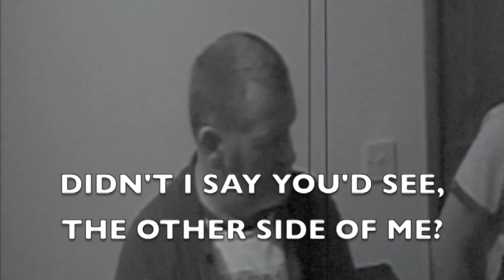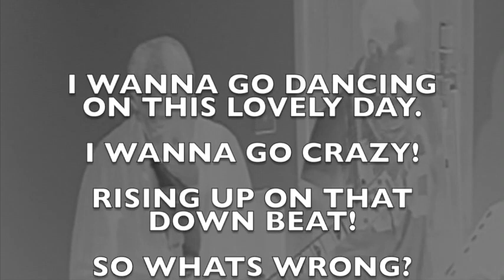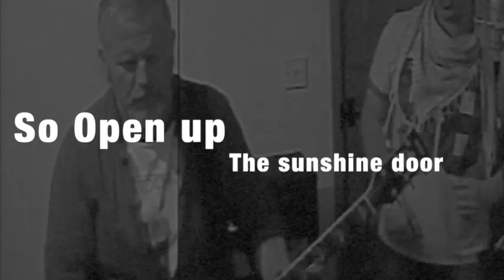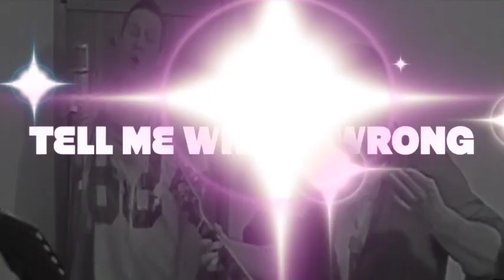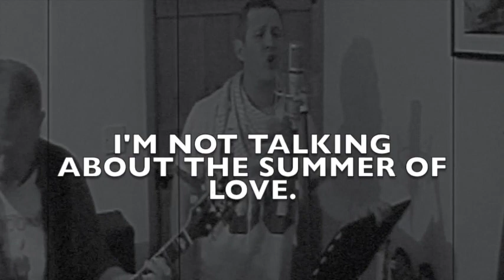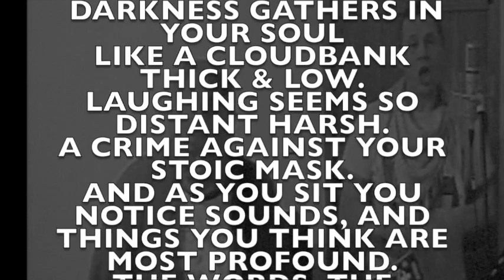ROSE TINTED- EXCLUSIVE FIRST LISTEN! ROADS TO DAMASCUS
A world exclusive listen to the entire track ROSE TINTED, by ROADS TO DAMASCUS, from their 3rd album "PRECIOUS EMPIRES".
Due out 2014.
CALUM JAMIESON & STEVE SIMMS, give you the chance to hear the tune, despite it not being totally complete. It shows that RTD haven't been idle. Even with a tiny budget, great music can be created. It just takes PATIENCE & TIME.

Hope you approve!